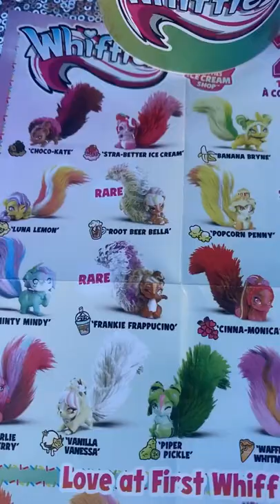Love at first Whiff it’s Whiffies ✨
theellieway
Take a Whiff of pure bliss! 🍦

Introducing Whiffies, deliciously scented collectible animal toys with plush tails that smell like your favorite ice cream flavors!

Inside each blind bag 2-Pack, you’ll find two surprise Whiffies each one with their own unique tail scents!

These cuties smell amazing on their own and even better when they’re together!

Eliza was so excited to find the Super-Rare
Sophie Sprinkles! Her colors are so unique and her smell is sweet like sprinkles!

•Sophie Sprinkles 🍧

•Choco-Kate 🍫

•Camilla Caramel

•Popcorn Penny

•Charlie Cherry 🍒

•Piper Pickle 🥒

✨S’mores 3-Pack

🍫Cocoa Carly

⚪️Marni Mallow

Gabby Graham

We are having a scent-tastic time with Whiffies and cannot wait to share more ! Thank you so much @spinmaster and @hatchimals for sending this smell-tacular package! It was definitely love at first whiff💕

Find them at your local @target and @walmart

Which scent will you collect next ?